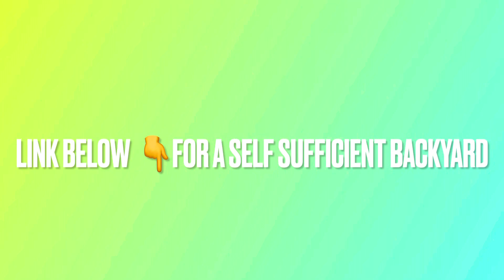Walk the garden|Self Sufficient Backyard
In this video we highlight our recently stocked pottedplants and freshherbs deliveries.